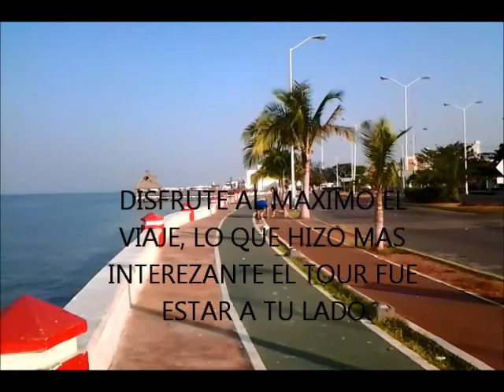CIUDAD DEL CARMEN CAMPECHE